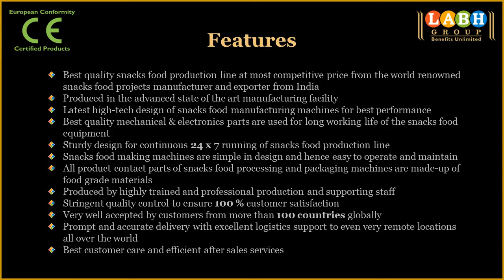Roasted Peanut snacks production line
Labh Group -- A leading manufacturer and exporter of best quality snacks food production line exporting to more than 100 countries worldwide.

Features

• Best quality snacks food production line at most competitive price from the world renowned snacks food projects manufacturer and exporter from India

• Latest high-tech design of snacks food manufacturing machines for best performance

• Sturdy design for continuous 24 x 7 running of snacks food production line

• Snacks food making machines are simple in design and hence easy to operate and maintain

• World class manufacturing facility with state of the art equipment to produce best high quality snacks food making machines

• Strong R & D department continuously trying to bring in new innovative ideas and concepts to supply most advanced snacks food plant & machineries to our global customers

• Extruded Doritos / Tortilla Corn Chips Snacks Food Production Line